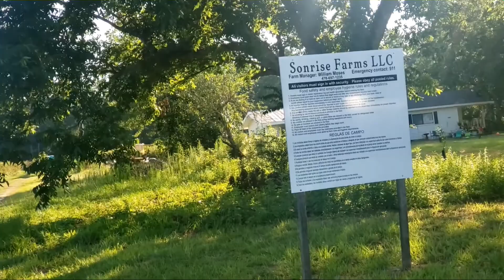BLACKBERRY PICKING at Sonrise Farms Dublin Georgia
First time picking blackberries at Sonrise farms in Dublin Georgia.